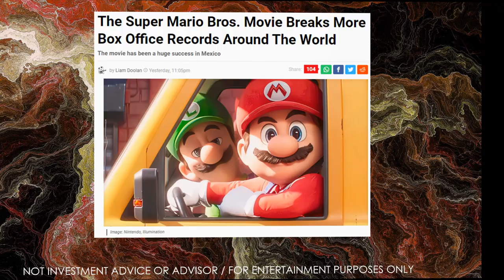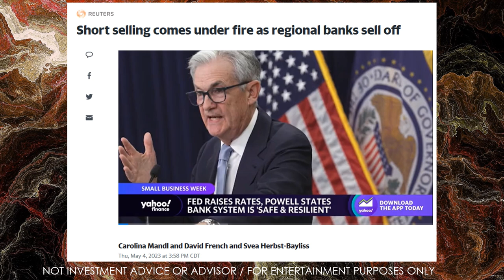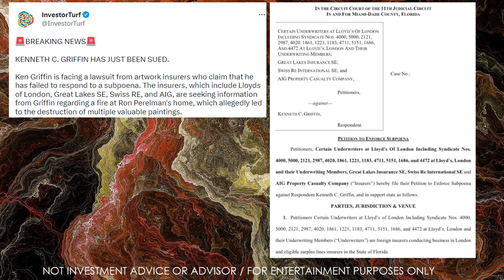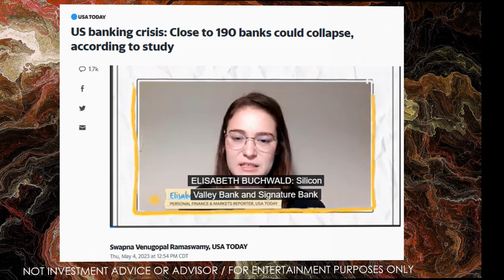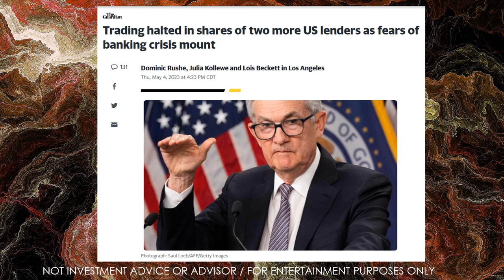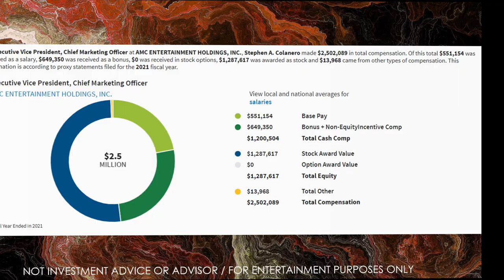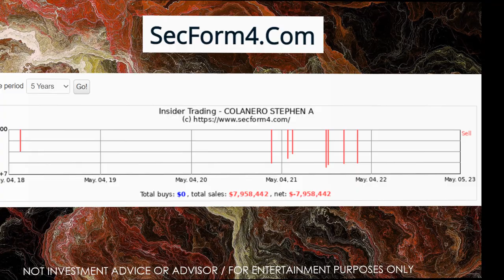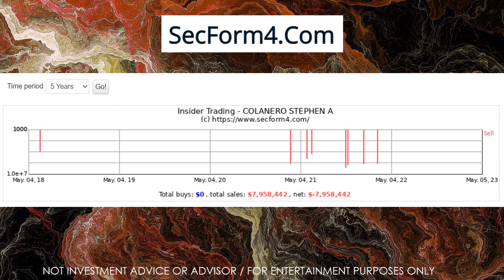Let's Get It On AMC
All trading and investing involves risk, so you should always perform your own research and seek professional advice before making decisions. I strongly recommend not investing money you cannot afford to lose.